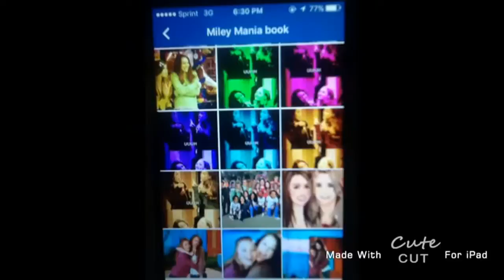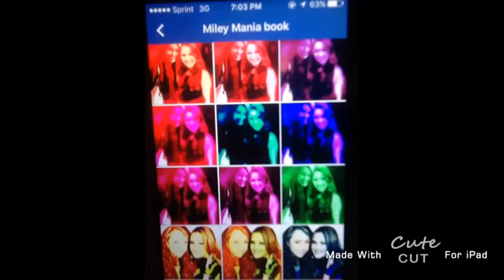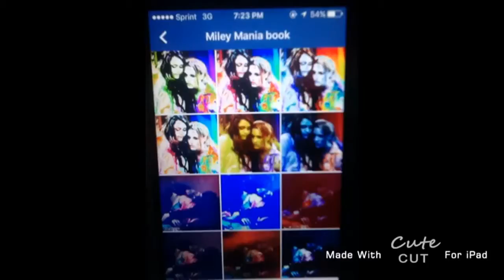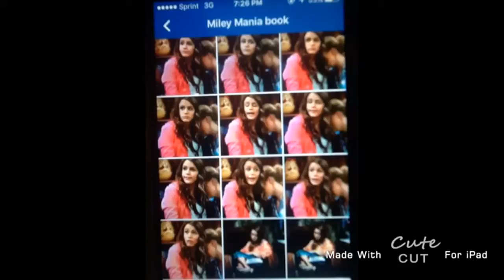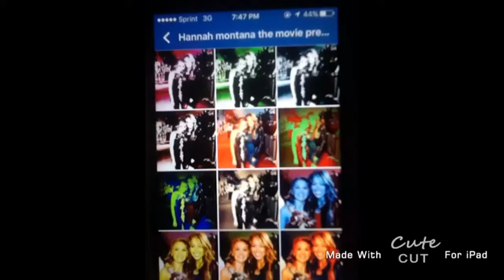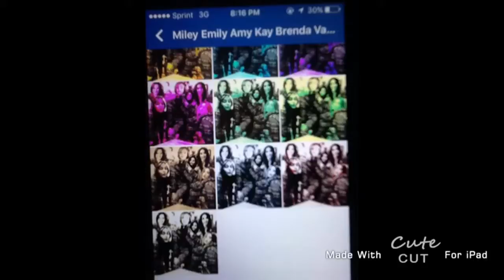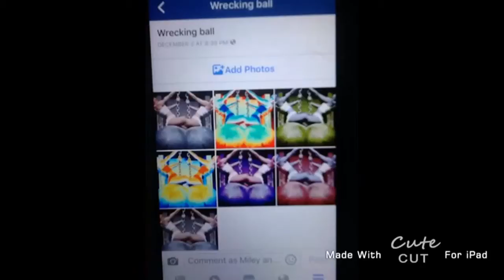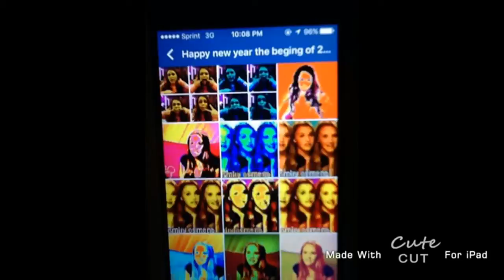Miley Cyrus and Emily Osment through the years